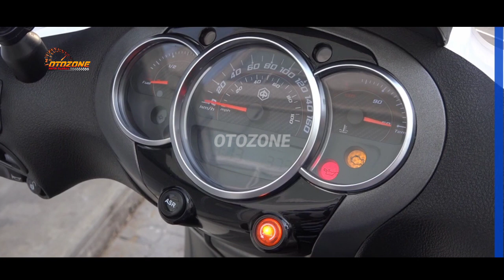WOW KEREN ❗PESAING BARU VARIO HADIR LEBIH KEREN DAN MEWAH | NMAX | PCX | AEROX | BEAT | SCOOPY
FAZZIO 2023 |